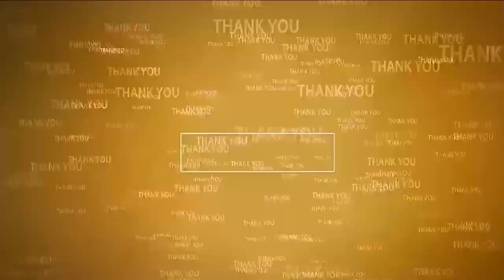అక్షరయోధుడుకి అశ్రునివాళి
- రామోజీరావు జీవితం అందరికీ ఆదర్శనీయం
- వింజమూరు జర్నలిస్ట్ సంఘం ఆధ్వర్యంలో ఘననివాళి